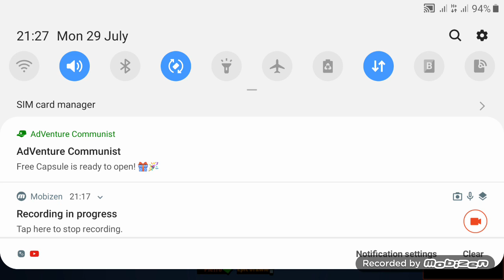I cant do this anymore